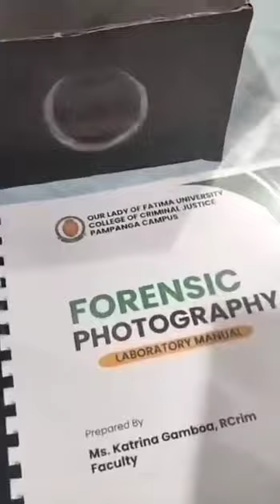Short Video making a Camera Obscura📸BSC 2Y1-1